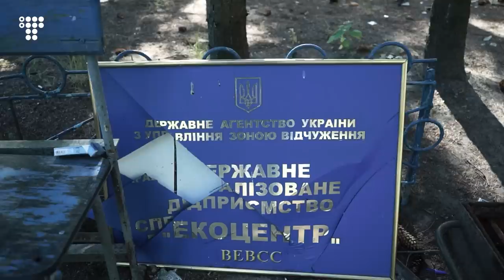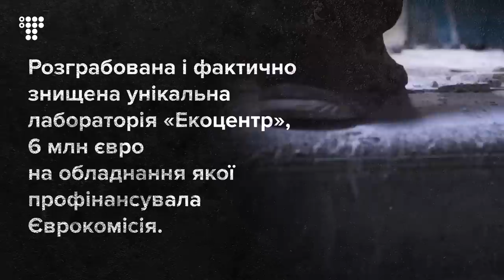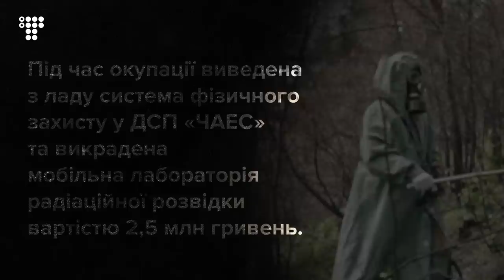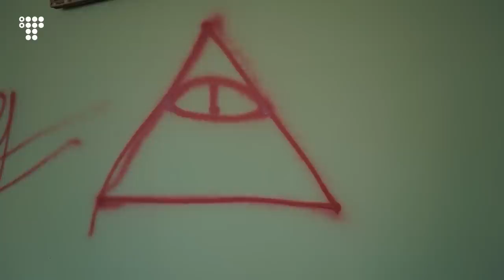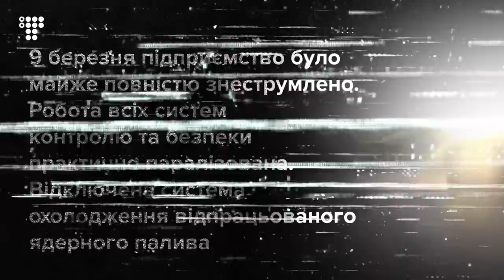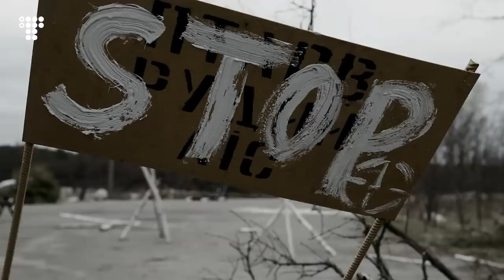«Наче держали звіра в клітці, а потім його випустили»: хроніки окупації Чорнобильської зони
Розграбовані лабораторії, розкопаний Рудий ліс, свастики та знищені архіви. Це «надбання», що залишили після себе росіяни в Чорнобильській зоні. Туди російські війська з Білорусі зайшли у перший день повномасштабного вторгнення. Місцеві розповідають, що зона відчуження стала таким собі «санаторієм»  для  окупантів. Саме сюди вони приїжджали відпочивати з передмість Києва.